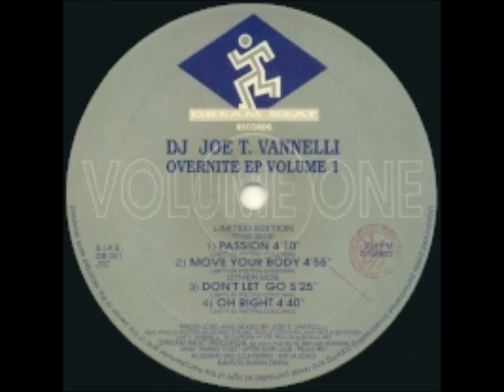Joe T. Vannelli -- Overnite EP Volume 1 - Passion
Label:Dream Beat -- DB 001
Format:Vinyl, 12"
Country:Italy
Released:1993
Genre:Electronic
Style:House